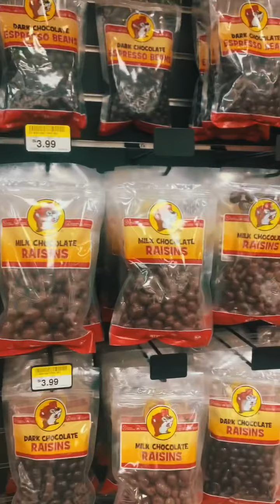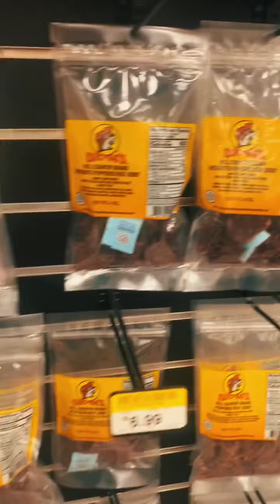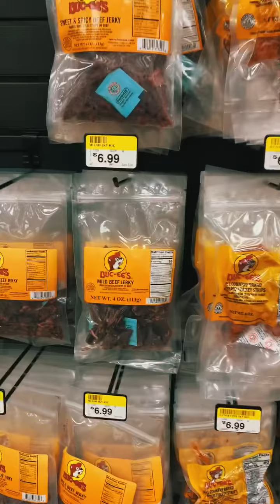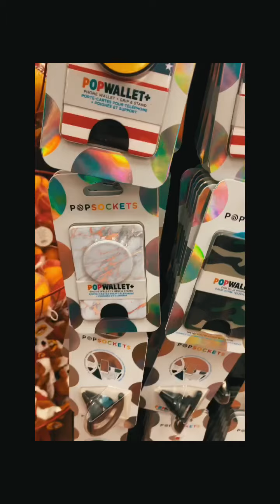Largest Gas Station Ever(Buc-ees). (Even bigger than my moms hometown Walmart)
They even have smencils. Almost knocked over a bucket of screaming chickens. Can you guess the background music